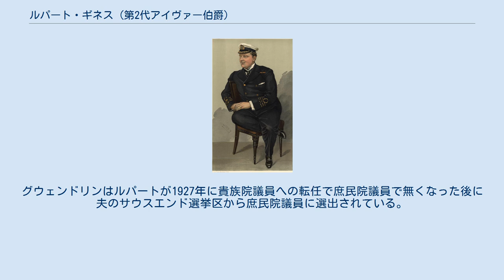ルパート・ギネス (第2代アイヴァー伯爵)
1905年のバニティ・フェア誌に描かれたルパート・ギネスの似顔絵（レスリー・ウォード画） 第2代アイヴァー伯爵ルパート・エドワード・セシル・リー・ギネス（英語: Rupert Edward Cecil Lee Guinness, 2nd Earl of Iveagh, KG, CB, CMG, FRS, DL、1874年3月29日 - 1967年9月14日）は、イギリスの実業家、政治家、慈善家、貴族。
 ビール醸造会社ギネスの会長である初代アイヴァー伯爵エドワード・ギネスの長男として生まれ、1927年の父の死後に事業を継承し、1962年まで経営を見た。
 父が伯爵に叙された1919年から自身が爵位を継承する1927年にかけてはエルブデン子爵（Viscount Elvede）の儀礼称号で称された。
 1874年3月29日に初代アイヴァー伯爵エドワード・ギネスとその妻アデレイド(リチャード・サミュエル・ギネスの娘)の長男として生まれた。
初代モイン男爵に叙されるウォルター・ギネスは弟である。
ギネス家はビール醸造会社ギネスの創設者として知られるアングロ・アイリッシュの財閥である。
 イートン校を経てケンブリッジ大学トリニティ・カレッジへ進学。
失読症を患っていたため、成績はいつも悪かったが、人望はあったという。
 19世紀末には第二次ボーア戦争に従軍し、殊勲者公式報告書に名前が載った。
しかし赤痢と腸チフスを患ったため、途中で帰国した。
 1903年に第4代オンズロー伯爵ウィリアム・オンズローの娘グウェンドリン・フロレンス・メアリー・オンズローと結婚した後、夫妻そろって貧困層救済の社会運動に取り組むようになり、7年にわたってショアディッチのスラム街で生活した。
そのため長男リチャードは不衛生な環境の中で生まれて生後36時間で死亡した。
 ロンドン市議会議員を経て、1908年8月にハガーストン選挙区から選出されて統一党(保守党)所属の庶民院議員となる。
1910年1月の総選挙で議席を失ったが、1912年3月には南東エセックス選挙区から選出されて再び庶民院議員となる。
 第一次世界大戦中は王立海軍に予備役の少佐として勤務した。
 1918年12月にはサウスエンド選挙区に転じ、1927年10月に襲爵して貴族院議員に転じるまで務めた。
1927年10月に父が死去すると第2代アイヴァー伯爵位とギネス会長職を継承した。
 就任早々の1929年10月にニューヨーク株式市場の暴落に端を発する世界大恐慌が始まり、ギネスの売り上げも1932年時点で1927年時の水準の半分にまで落ち込んだ。
 しかし1933年にアメリカで禁酒法が撤廃されアメリカ市場が回復したこと、またギネスが広告代理店SHベンソン社を起用して本格的な広告を開始したことで売り上げは再び伸びるようになり、1939年時点での売り上げは1914年時の倍になっていた。
 第二次世界大戦がはじまると政府による統制強化と物資欠乏でギネスの売り上げは再び激減。
ドイツ軍の空襲でギネスのパーク・ロイヤルの工場の施設が破壊されるなど直接的な打撃も受けた。
またルパートの法定推定相続人だった次男エルブデン子爵アーサーが従軍して戦死した。
 1946年に補佐役だったベン・ニューボルドが死去し、以降ヒュー・ビーヴァーを補佐役に得た。
彼の主導の下にギネスは戦後情勢に合わせた様々な改革を実施し、再び急速な成長をとげた。
 とりわけ宣伝手法の改革・開発に力を入れた。
1950年代初頭にはアーサー・フォーセットの主導でギネス・スタウトのミニボトルを大量に配布した。
このミニボトルに人気が出たことでギネスの知名度も上がった。
1954年と1955年には連絡をくれれば記念品を配布する旨の手紙を入れたギネスのミニ・ボトルを5万本も海に流して話題となった（さらに1959年のギネス創業200周年記念では15万本流した）。
1955年9月22日に英国で初めて商業テレビが始まった際にはギネスもCMを出した。
また1954年にはヒュー・ビーヴァーの主導で様々な世界一を記録するギネスブックをギネスの宣伝目的で出版した。
この本もギネスの知名度を大幅に上げた。
 ラガー市場が成長してくる中の1959年...